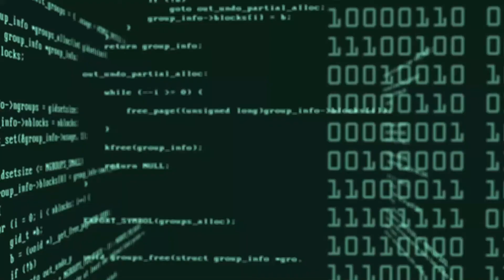What is Juice Jacking? | Cyber Fraud | is fraud se kaise bache | Cyber World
What is Juice Jacking? | Cyber Fraud |is fraud se kaise bache | Cyber World Hindi

Hello Friends,
This video is about juice jacking cyber fraud. we have explained that what is juice jacking and how this fraud can be done by the cyber criminals. We have also given some tips to safeguard yourself from juice jacking cyber fraud.